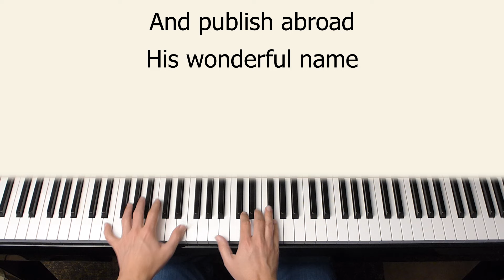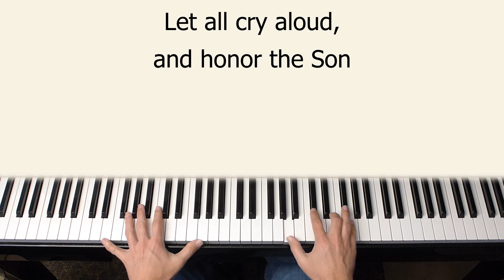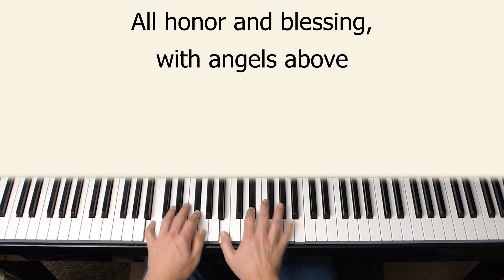Ye Servants of God - piano instrumental hymn with lyrics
Played in the key of G. "Ye servants of God, your Master proclaim, and publish abroad His wonderful name!"